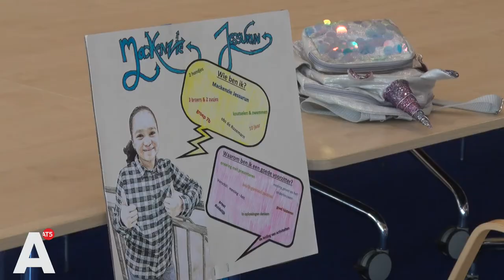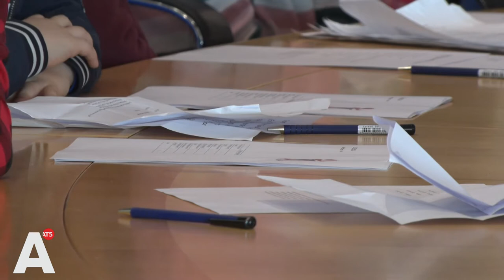Kinderen zijn even de baas in Zuidoost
In Zuidoost zijn kinderen vanaf nu ook een beetje de baas. Daar is namelijk vanmiddag een Kindercommissie geïnstalleerd. De komende zes maanden mogen leerlingen uit groep 7 meepraten over wat er in het stadsdeel moet gebeuren.